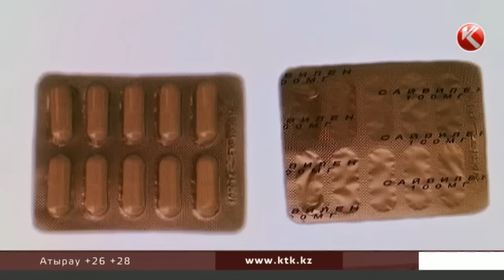Еркектің төсектегі қуатын арттыратын қоспаға тыйым салынды!